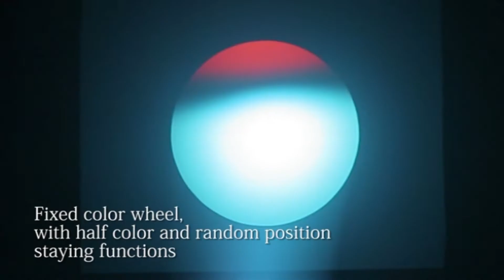MOKA SFX EPR Mythos 440W / Moving Spot Beam Light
EPR SPOT 440 is the best-selling moving head fixture in Moka. It is not only fashionable and magnificent, but also breaks the tradition in the appearance of the lens.

While small in stature, equipped with Osram Sirius hri 440W platinum bulb, the zoom angle is 2°-50°, the beam is powerful and the brightness is uniform, the beam with a diameter of 170mm, even at a long distance from the front lens to the entire length is still very parallel, creating a more powerful, Brilliant light and shadow vision.

EPR SPOT 440 fixtures’ versatility allows it to fit comfortably and perform in tours, theaters, or fixed installations.